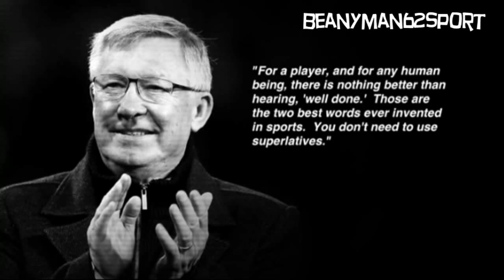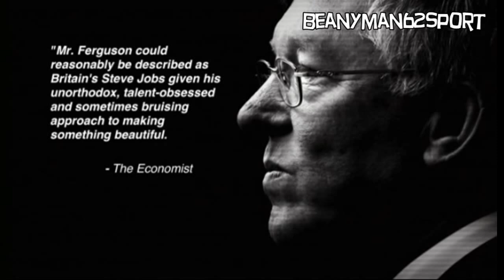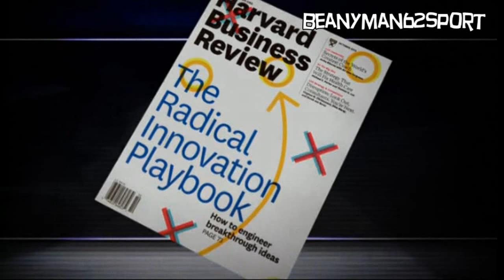The Full Sir Alex Ferguson Interview With Charlie Rose - Talks Retirement, Wayne Rooney, Chelsea Job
Sir Alex Ferguson has given his under-fire successor David Moyes a vote of confidence and revealed Roman Abramovich offered him the chance to leave Manchester United when he took over at Chelsea in 2003.

In his first major interview since leaving Old Trafford in May, Ferguson also ruled out any possibility of a return to the dug-out, saying he no longer got 'worked up' over United's results.

Speaking to interviewer Charlie Rose on American network PBS, Ferguson said: 'United are in good hands with David Moyes. He will be fine. He's a good manager.'